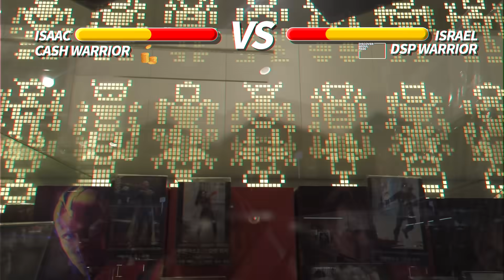[2020 DSP] Cash VS DSP Save Money with Discover Seoul Pass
여행을 다님에 있어서 여행 경비는 생각하지 않을 수 없는 필수적인 요소입니다. 디스커버서울패스와 함께 여행 경비를 절약해 볼까요?

서울 자유여행의 필수품인 디스커버서울패스 카드를 활용하면 수많은 인기 관광지에 무료로 입장이 가능합니다.

또한, 관련 할인 가맹점에서 수많은 할인 혜택을 누릴 수 있다고 합니다.
과연 그럴까요?

오늘은 영상을 통해 디스커버서울패스를 활용하여 어떻게 여행을 즐기며 여행 경비를 아낄 수 있을지 알아보도록 하겠습니다. 가성비 여행의 필수품인 디스커버서울패스와 함께 여행 경비를 절감하며 서울 여행을 즐겨보세요.

The travel expenses are also one of the important parts when going on travel. Why don't we save our traveling money with Discover Seoul Pass?

One of the must-have items for Seoul Travel,
with Discover Seoul Pass we can take various benefits of free admission.

Also, it said we can take different kinds of facility discount benefits as well.
Let's check out about it!

Today's video will be about how to enjoy travel while saving money.
Known as the travel cost-effective item 'Discover Seoul Pass', let's enjoy Seoul Travel with it!

旅行に行く上で経費は考えざるを得ない要素ですよね。
ディスカバーソウルパスと一緒に旅行経費を節約してみませんか？
ソウル旅行の必需品であるディスカバーソウルパスカードを使用すると、
数多くの人気観光地を無料でご利用いただけます。
また、関連割引加盟店で数多くの割引特典を受けることができるそうです。
果たして本当でしょうか？

今日は、映像でディスカバーソウルパスを活用して、どのように旅行を楽しみ経費を節約することができるのかご紹介したいと思います。
コストパフォーマンス旅行の必需品であるディスカバーソウルパスと一緒に旅行経費を節減しながらソウル旅行をお楽しみください。

对于旅行来说，旅行经费是不可或缺的因素。
与首尔转转卡一起试着节约旅行经费吧！
众所周知，首尔自由行必备卡之首尔转转卡可以免费入场众多热门景点，
在首尔转转卡折扣加盟店也可以获得更多优惠。
果真如此吗？
今天通过视频来了解下，如何使用首尔转转卡为自己的钱包省钱并愉快游首尔的吧？
天啊，仅用一张首尔转转卡，简直可以白菜价游首尔了~